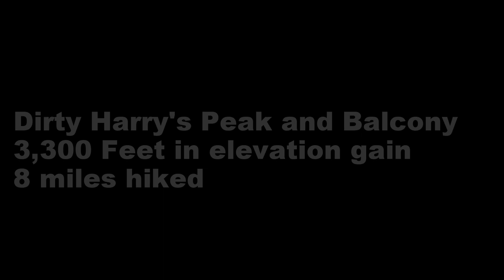Charlie's Hikes - Dirty Harry's Peak and Balcony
This is a hike from 2014.